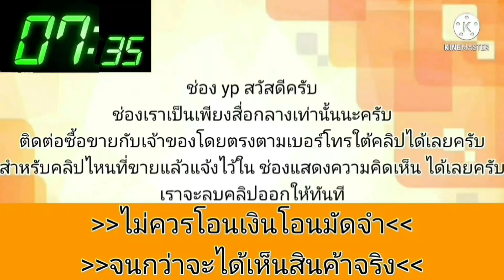รถสวยราคาถูก👍ขับได้เลยปี 2005 ราคาแค่ 46,000 บาท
2005 Chevrolet Optra

฿46,000

🙏กรุณาอ่านรายละเอียด​ให้ครบ🙏
Vาย ออฟตร้า.ปี2005 👉เกียธรรมดา​
ใช้งานระบบน้ำมันล้วน เครื่อง​1.6
กระจก​ไฟ้ฟ้า​ใช้งานครบ 4 ด้าน
ช่วงล่างดี ไม่มีดัง ล้อแม็กซ์​ซิ่ง
น้ำไม่ดันควันไม่ไหล 🔥เล่มเอกสารชุดโอนครบ🔥
‼️ตำหนิ สี ตามการใช้งาน 80 %
‼️ ภาษี 62 ยังไม่เกิน
‼️ เข็มความเร็ว​ไม่ขึ้น
สนใจดูรถ.กทม
เขตหนองจอก 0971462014